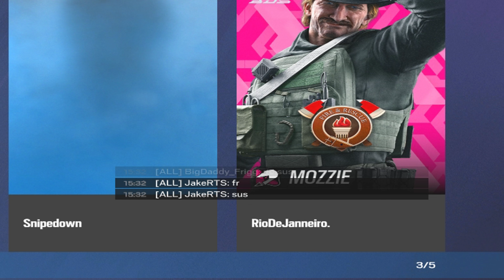when a *14 y/o* Champ gets accused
Socials

Sensitivity
 v/h: 4
1.0: 24
1.5: 34
2.0: 45
2.5+: 50
DPI: 3600
Graphic settings
Resolution:
1980 x 1080

Aspect Ratio:
5:4
Peripherals

Mouse:
G pro X superlight

Keyboard:
Apex pro TKL

Mouse pad:
Hyper X pulse fire mat

NOT MY THUMBNAIL